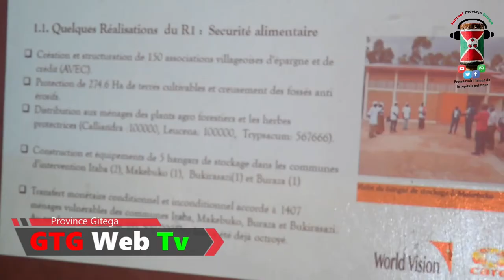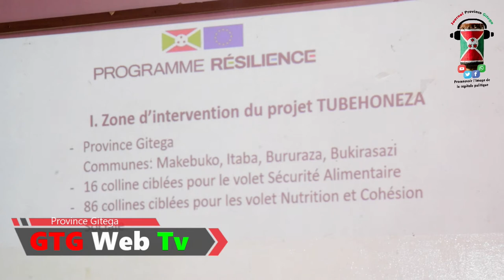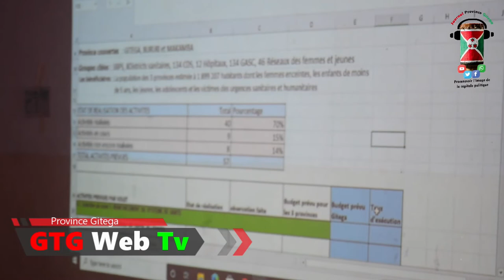Isuzuma ry'ivyaranguwe n'imigambi imwe imwe ikorera mu ntara ya Gitega